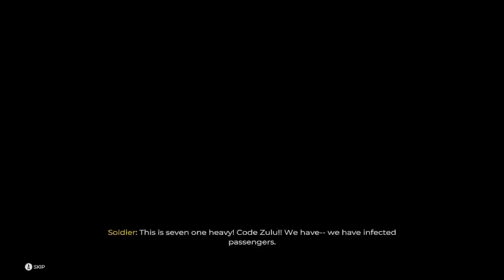Dead Island 2/Hello Dead People